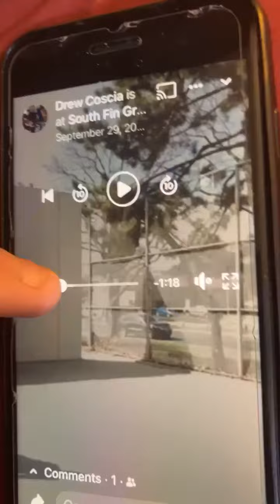October 3, 2023